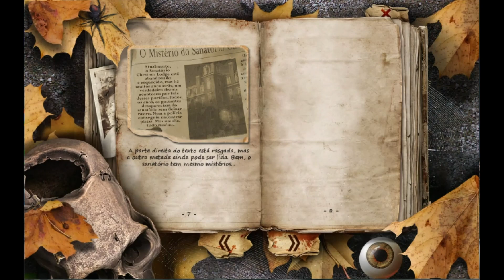Abandoned: O Sanatório Chestnut Lodge (Abandoned: Chestnut Lodge Asylum) - Parte 2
Há muitos anos uma terrível catástrofe aconteceu
por trás dos portões enferrujados em Abandoned:
O Sanatório Chestnut Lodge. Hoje em dia o lugar
está abandonado e esquecido... cheio de segredos
e mistérios. De acordo com a lenda,
os pacientes desapareceram do sanatório sem deixar
vestígios. Nem as enfermeiras nem os policiais
conseguiram encontrar qualquer pista. Neste dia,
porém, tudo vai mudar. Você precisa enfrentar os
pesadelos do sanatório para voltar a uma vida
normal, uma vida sem pesadelos, premonições e
receios ... Explore as cenas horripilantes deste
lugar misterioso, resolva todos os enigmas e salve
o dia. Você vai enfrentar seu medo para voltar à vida normal!

* Atmosfera fantasmagórica.
* Enfrente seu pesadelo
* Resolva o mistério do sanatório